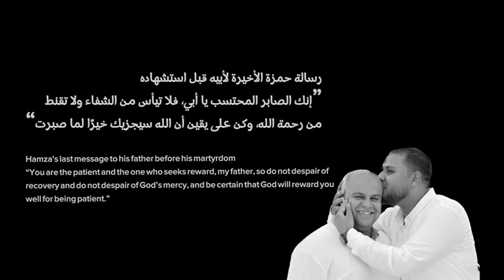الشهيد حمزة وائل الدحدوح The martyr Hamza Wael Al-Dahdouh